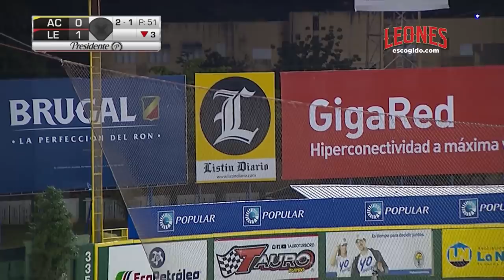Águilas Cibaeñas vs Leones del Escogido Highlights | Serie Semifinal | Diciembre 27 | ESCOGIDO 2019